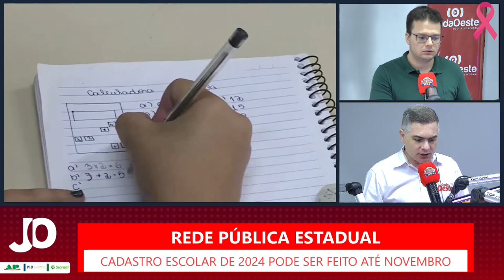COMEÇOU O CADASTRO ESCOLAR DAS ESCOLAS MUNICIPAIS E ESTADUAIS EM PIUMHI PARA 2024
| PIUMHI |

A Secretaria de Educação de Piumhi informou que as inscrições do cadastramento escolar da rede municipal de ensino, para a matrícula do ano de 2024, tiveram início nesta segunda-feira e seguem até o próximo dia 27 de outubro. O cadastro escolar de novos alunos das escolas da rede pública de ensino de Minas Gerais para o ano letivo de 2024 também está aberto e as inscrições devem ser feitas pelo site do Sistema Único de Cadastro e Encaminhamento para Matrícula (SUCEM) até o dia 6 de novembro. Veja mais informações: